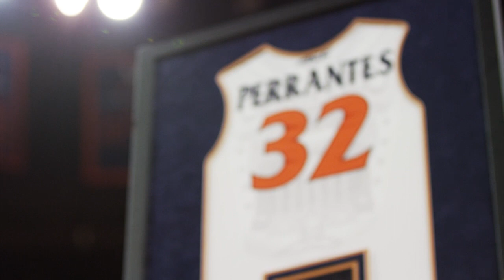MEN'S BASKETBALL - Virginia vs. Pitt Highlights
Led by London Perrantes' 22 points, the Cavaliers roll past Pitt on senior day at JPJ.